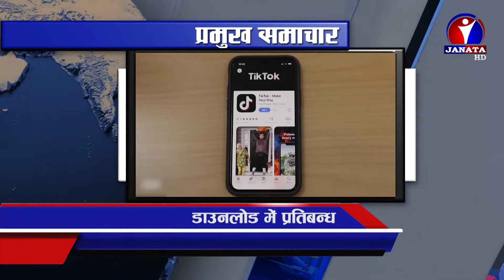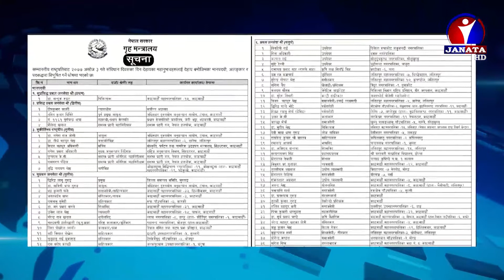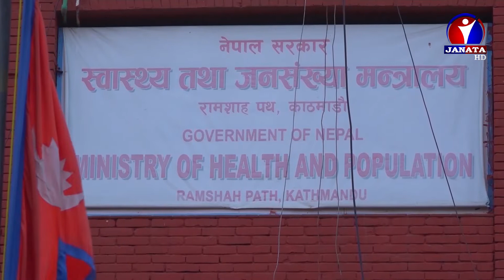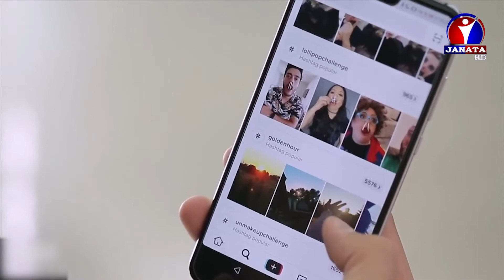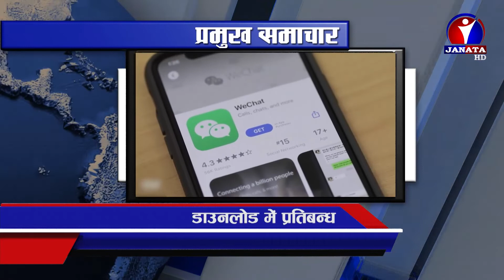Bhojpuri Samachar | भोजपुरी समाचार - 2077 Ashoj 03